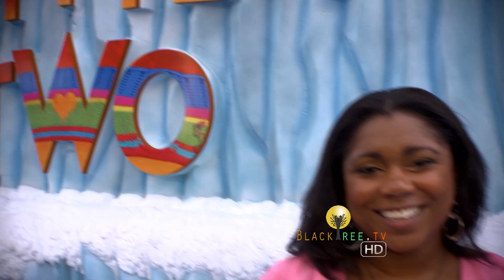Happy Feet 2 Premier From the Blue Carpet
Blacktree is at all the hottest events on the planet (award shows, movie premieres and press junkets, fashion shows, etc.) and now BLACKTREE ON TV brings stars to YOU on Soul of the South! Watch Full episodes below, and tune in!